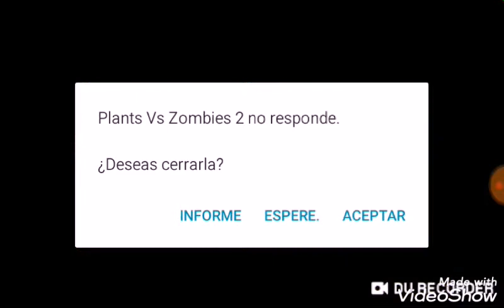Pvz2 mazo estrategico batallaz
Hola gente de youtube en esta ocasion les traere un mazo estrategico para pvz2 batallaz espero lo disfruten gracias